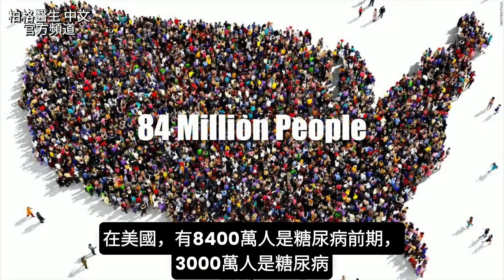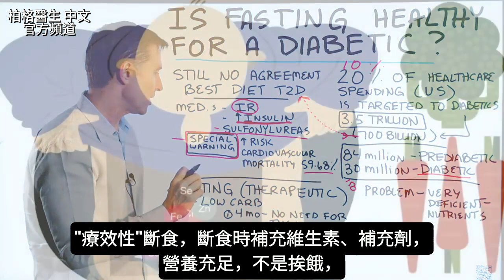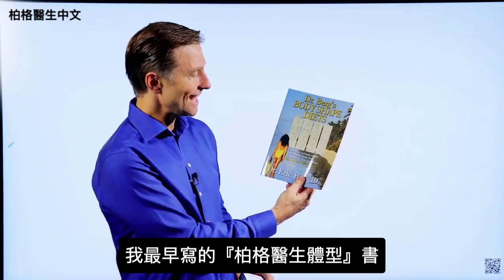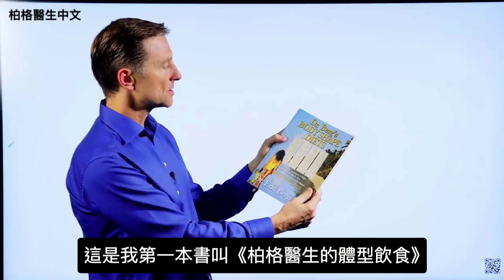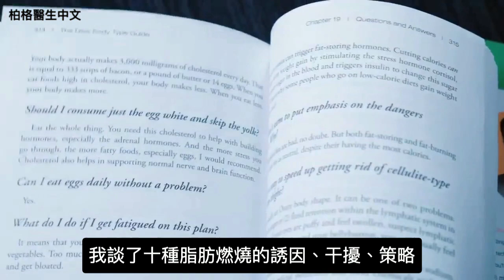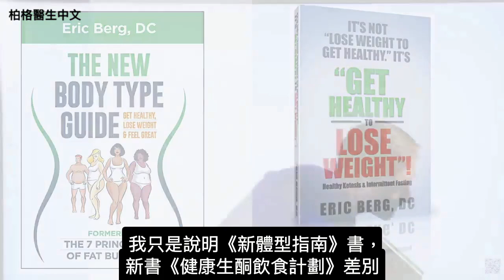糖尿病,做斷食健康嗎？自然療法,柏格醫生 Dr Berg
時間標示:
0:03 醫療保健和糖尿病
0:34 關於糖尿病
0:53 醫療專家沒推薦第2型糖尿病的最佳飲食
1:13 2種常見糖尿病藥
2:07 高胰島素和高血糖
2:32 糖尿病,做斷食
3:30 為什麼做斷食,對糖尿病有效？

柏格醫生 dr berg 談:
糖尿病，做斷食健康嗎？請看！

治糖尿病的藥，有2種機制：
1.治胰島素阻抗：二甲雙胍(metformin,降血糖藥)。
2.增加胰島素：磺醯基尿素(sulfonylureas,降血糖藥)。

問題是，增加胰島素的藥，有副作用：增加59~68%心血管死亡風險。

要知道：高胰島素，與高血糖一樣有害。只需正常量的胰島素，不要過量。

吃低碳水+治療性斷食，效果驚人：
1.不需注射胰島素(4個月內)
2.減少血紅素與糖結合(A1C測試)、
3.減少腰圍
4.穩定血糖

為什麼做斷食，對糖尿病有效？因為減少胰島素需求。